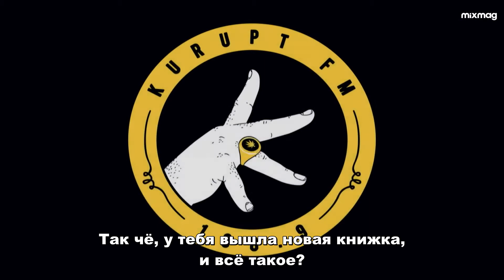KURUPT FM и Сэр Дэвид Родиган (с переводом Selector)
Kurupt FM встретились с Дэвидом Родиганом в лондонском Fabric, чтобы обсудить его автобиографию 'Моя жизнь в регги'.